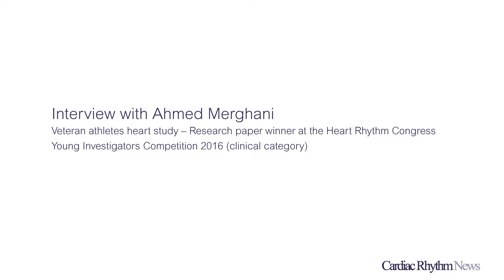Lifelong high endurance exercise may cause arrhythmias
A first-of-its-kind study has found that male veteran athletes have a significantly higher prevalence of arrhythmias such as atrial fibrillation, atrial flutter, sinus pauses, and “alarmingly” non-sustained ventricular tachycardia when compared to sedentary controls, according to research presented at the Heart Rhythm Congress (HRC; 9‒12 October, Birmingham, UK). Ahmed Merghani (St George’s University of London, London, UK), the lead author and presenter of the study, speaks to Cardiac Rhythm News about the key findings.